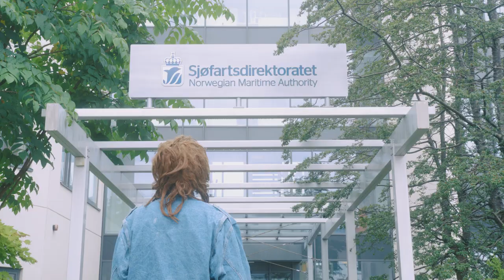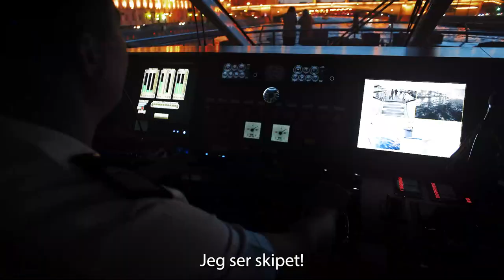Vi søker IT-utvikler!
Søk stilling som IT-utvikler på sdir.no !
Regi: Erlend Bjelland